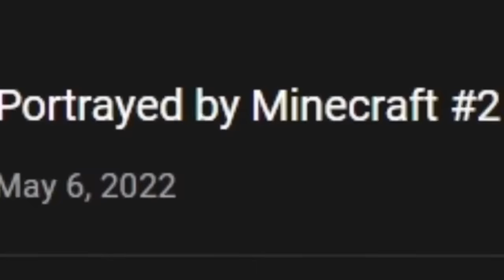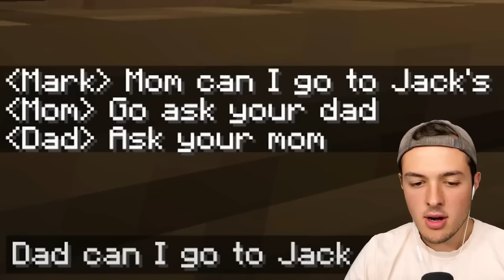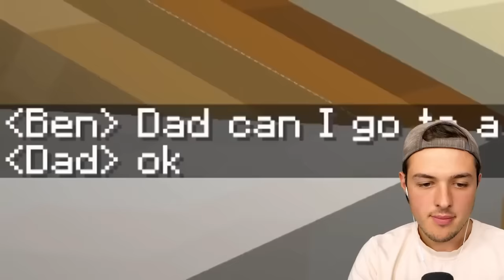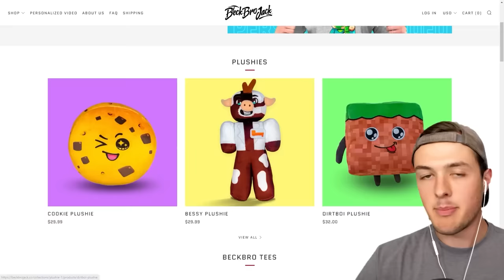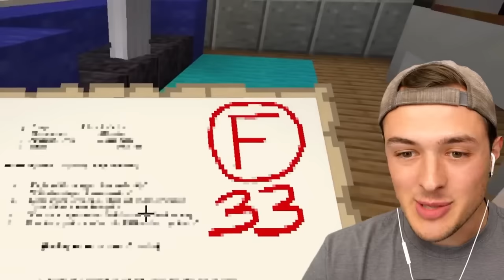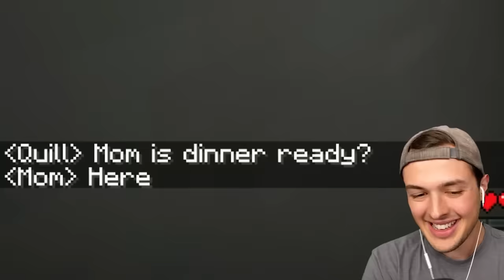MINECRAFT at DIFFERENT AGES! (reaction)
MINECRAFT at DIFFERENT AGES! (reaction) w/BeckBroPlays